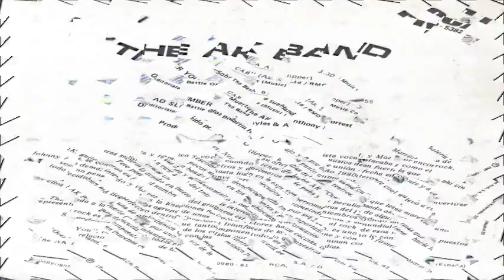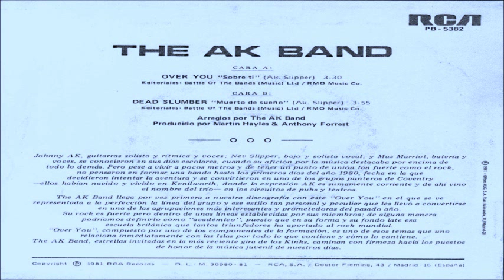07 Mr. President - The Ak Band [From The 'Manhole Kids' Album][RCA]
07 Mr. President
By " The Ak Band "
From The " Manhole Kids " Album RCA Records
Mixed At Sarm Studios
Producer Martin Hayles, Anthony Forest
Engineer Phil Bush
Mixing Engineer Julian Mendelsohn